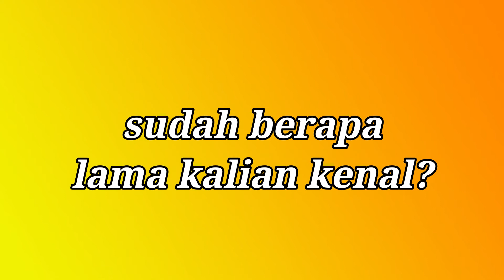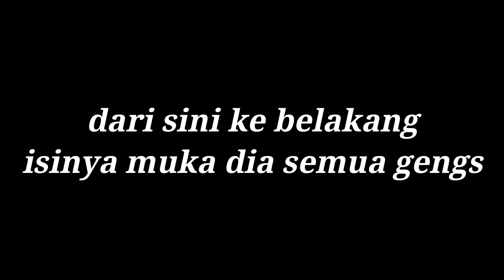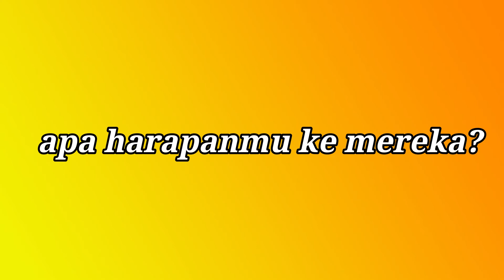MASIH BERANTEM AJE TUH BERDUAA | RIYAN JUJUR JUJURAN | TELL SECRET PART 3 ISINYA MUKA DIA DOANGG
ditungguin part terakhirnya yaa,alias partnya si Geordy yang paling panjang dan paling banyak basa basinya hahaha,bakal aku tayangin next week yaa so jangan lupa buat subscribe dan hidupin bell notifikasinya guyss

don't forget to smile cause you are special :)